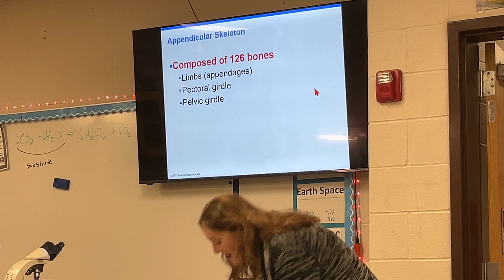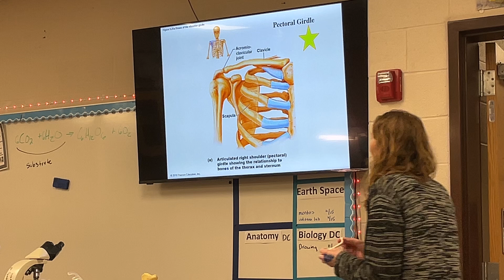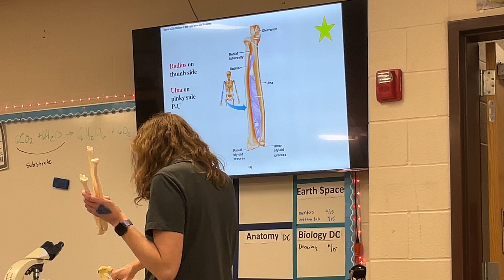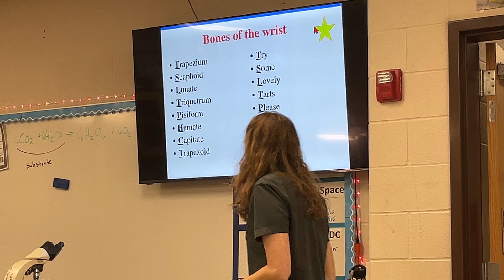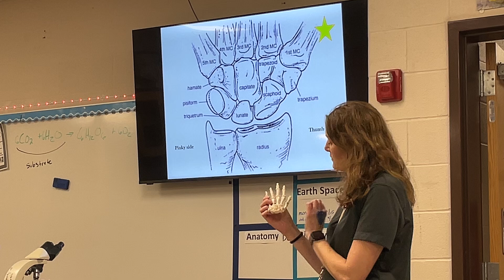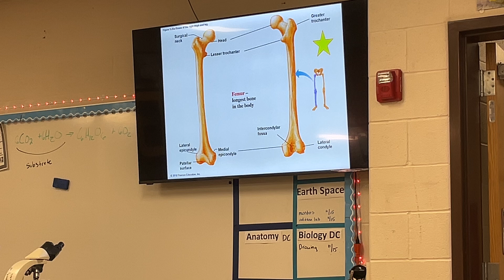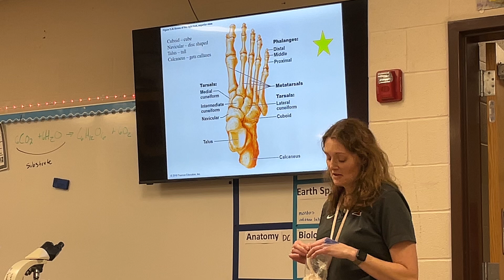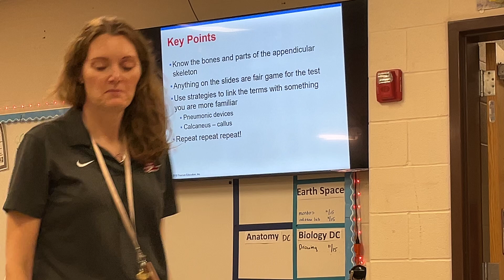College Anatomy - Appendicular Skeleton